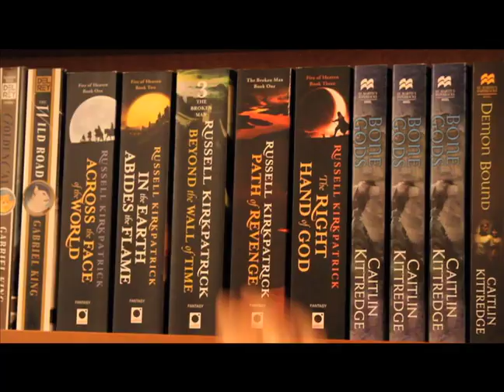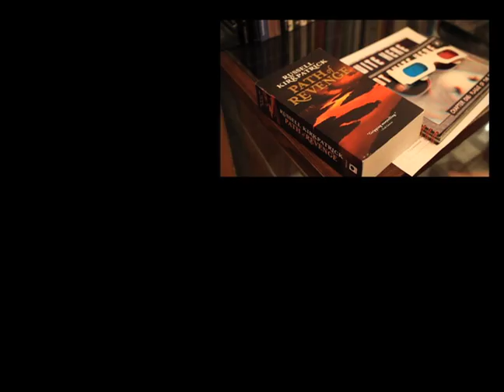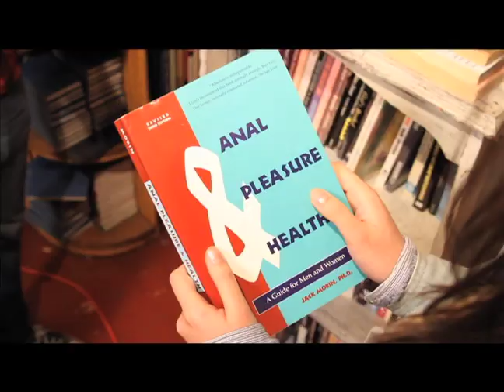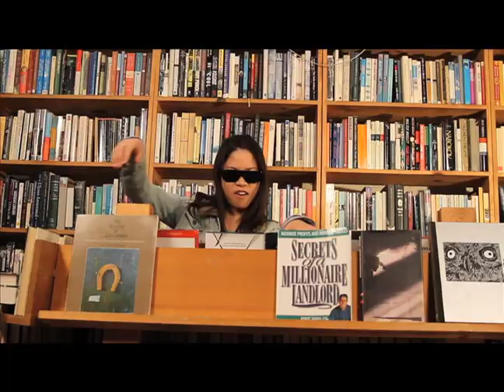S.M.U.T. - Save Me Silver Lake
Debut single "Save Me Silver Lake" from S.M.U.T. {BUY} our song

We are Silver Lake's #3 most popular ironic comedy band.

We are Goldie Chan and David J. Murphy - one of us sings and one of us raps. We'll let you figure out who is who.

CREDITS
Director - Bryan "SMUT-astic" Quinn
Producers - Goldie "I Love SMUT" Chan
CineSMUTographers - Christian Pizzirani, Duke Lee, Yossi Amit
Music Composed by: David J "SMUT me later" Murphy
Performed by: Goldie Chan and David J. Murphy

CAST
SMUT #1: Goldie Chan
SMUT #2: Jordan Lacey
SMUT #3: Bryan Quinn

SPECIAL THANKS
Slingshot Gallery
Borderlands Books
Adobe Bookshop
The Citizens Of Mission Street, SF

(copyright:: Socially Malevolent Upstanding Things 2011)